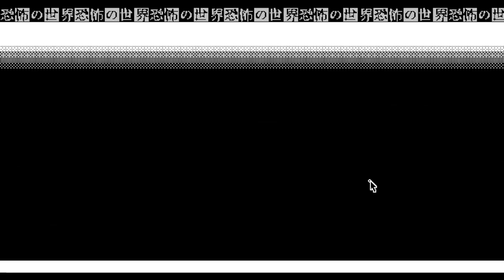TEACHER (Mystery) in Ver 1.0g - World of Horror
[Harbinger] You don't NEED to plan your run based on your mysteries, but...

0:00 Intro. / Set-up
0:29 Gameplay starts